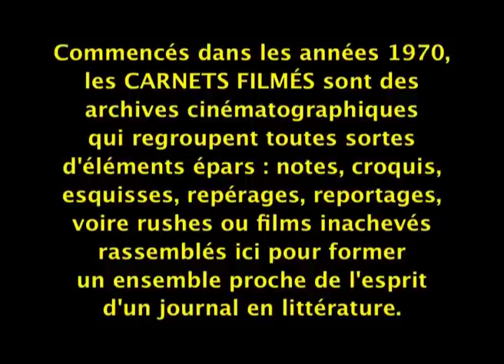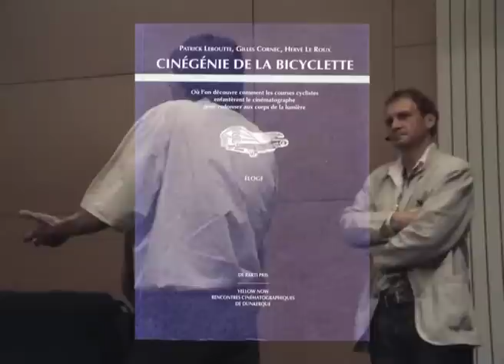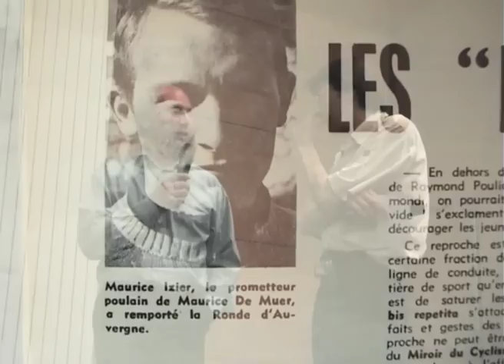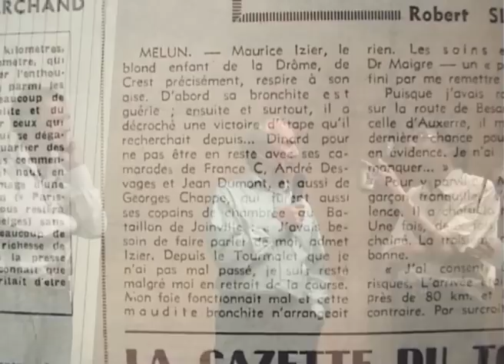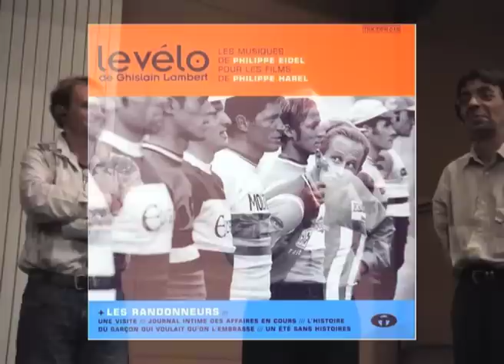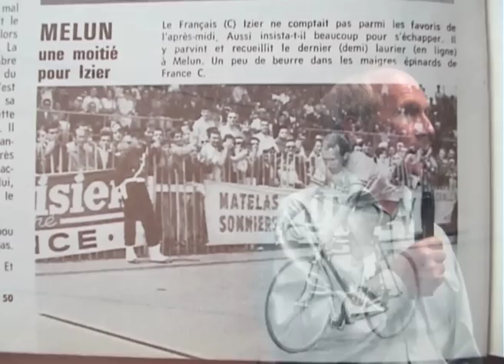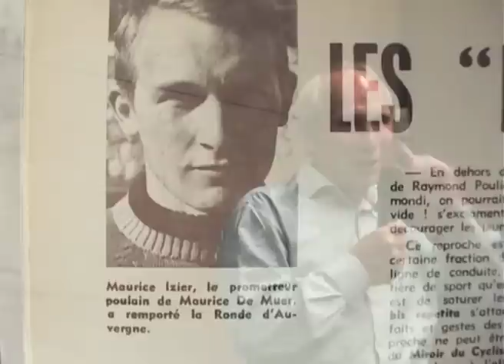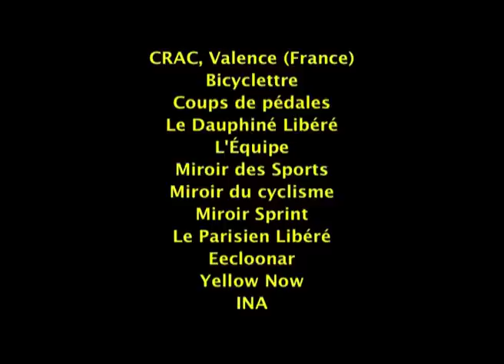Maurice Izier, coureur cycliste professionnel dans les années 1960 (2006) by Gérard Courant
"Maurice Izier, coureur cycliste professionnel dans les années 1960" est un épisode des "Carnets filmés" de Gérard Courant. Le film est la captation d'un débat public au CRAC de Valence (Drôme), animé par Gérard Courant et Patrick Leboutte, de Maurice Izier
avec les spectateurs de la manifestation "Territoire, regards croisés", organisée par Patrick Leboutte et Béatrice Darnal.
Cette soirée fut l'occasion de passer en revue la carrière de Maurice Izier, originaire de Crest dans la Drôme, qui fut coureur cycliste professionnel entre 1966 et 1970. Il courut et termina 5 Tours de France d'affilé et remporta une victoire d'étape à Melun en 1968. En outre, il gagna la Ronde d'Auvergne en 1966 et fut vice-champion de France en 1969.
Pour cet équipier modèle (chez Pelforth Sauvage Lejeune puis chez De Gribaldy au service respectivement de champions hors-normes tels Jan Janssen et Joachim Agostinho), ce fut l'occasion de raconter ses relations avec ses adversaires ou équipiers Eddy Merckx, Jacques Anquetil, Jean Dumont ou Jean-Pierre Ducasse et ses directeurs sportifs, Maurice de Muer et Jean de Gribaldy.